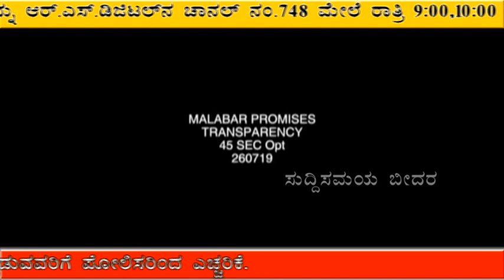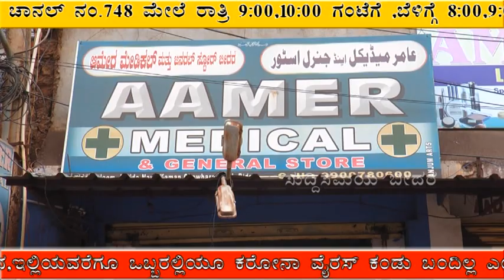Suddi Samaya bidar 26-03-2020